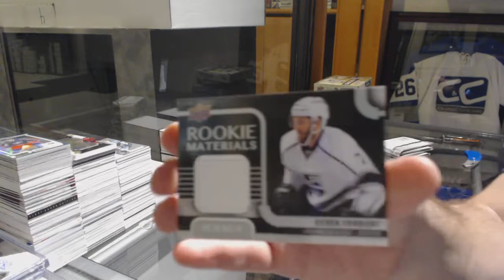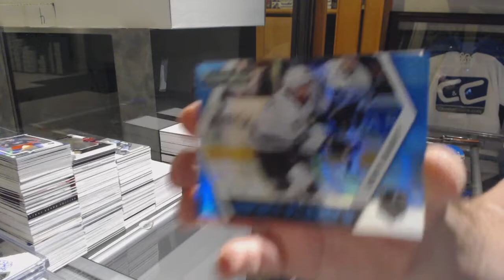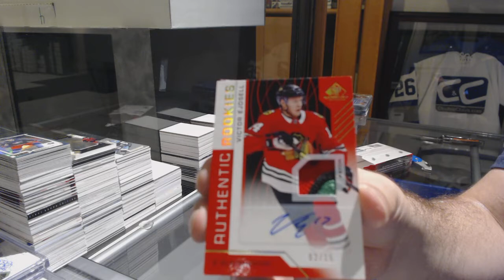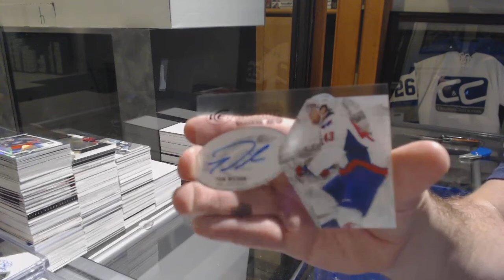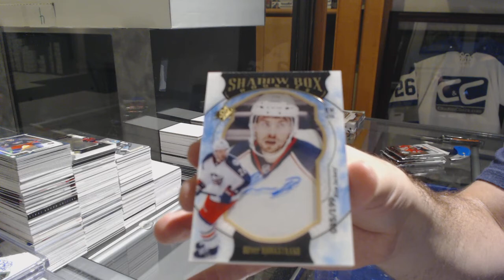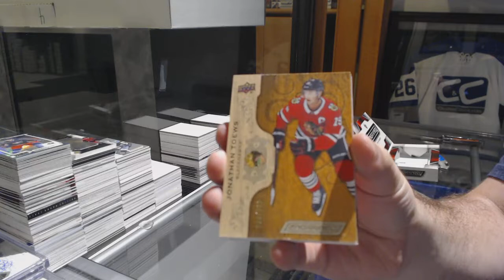Hockey Double Up 6 Box Break With Ice, SP Game Used, Engrained - C&C GB #9555